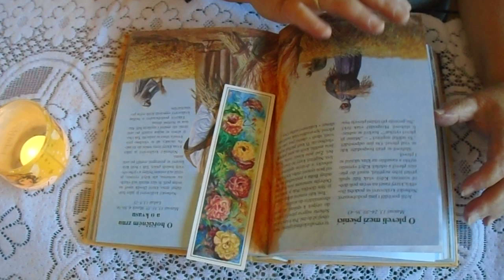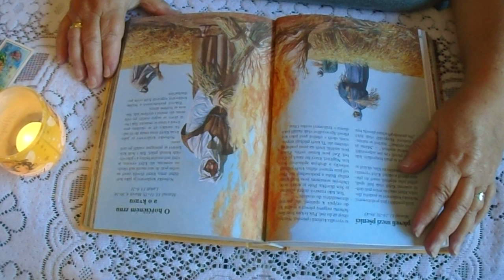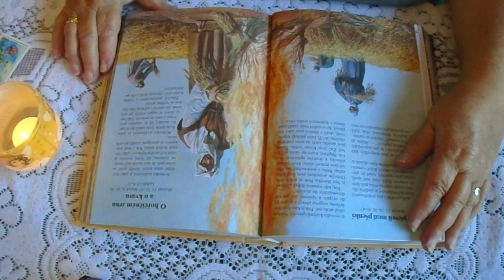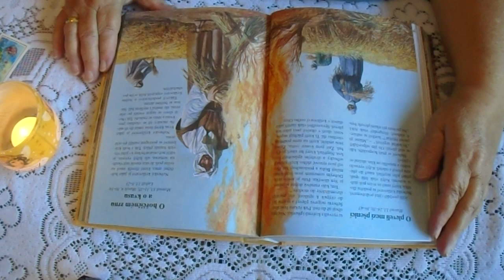O pleveli mezi pšenicí